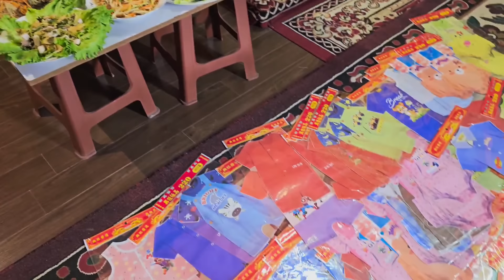CHUYỆN TÌNH BUỒN BÊN DÒNG SÔNG LAM